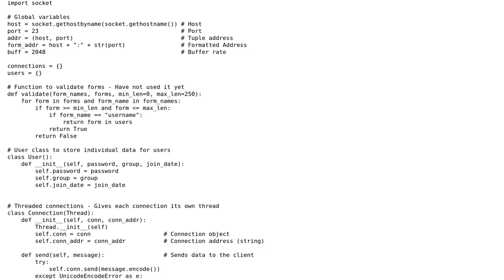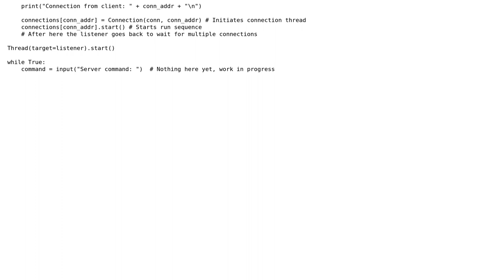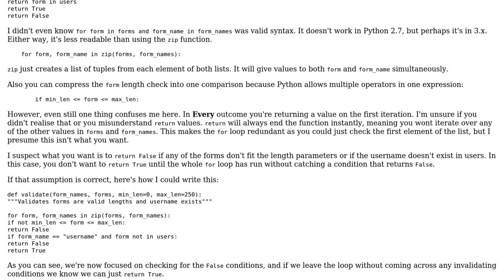TCP server with user accounts, connection threading, and groups/permissions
With thanks & praise to God, and with thanks to the many people who have made this project possible! | Content (except music & images) licensed under CC BY-SA | Music | Images & others | With thanks to user SuperBiasedMan user coder guy and the Stack Exchange Network Trademarks are property of their respective owners. You are responsible for your own actions.